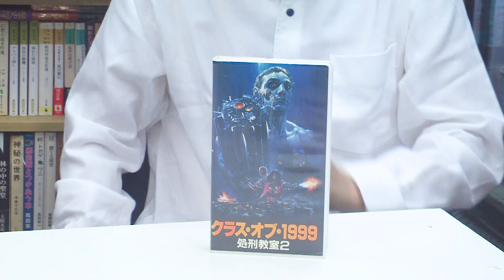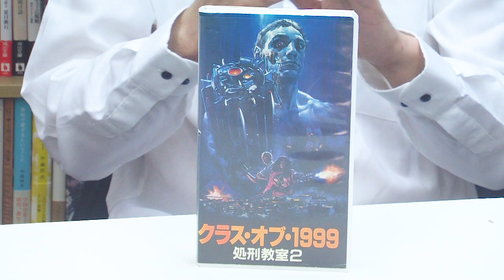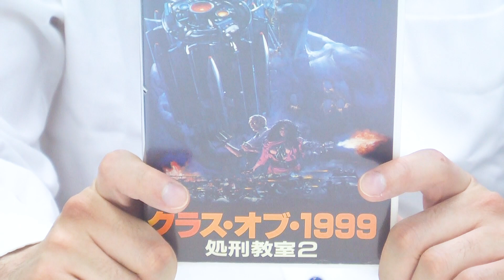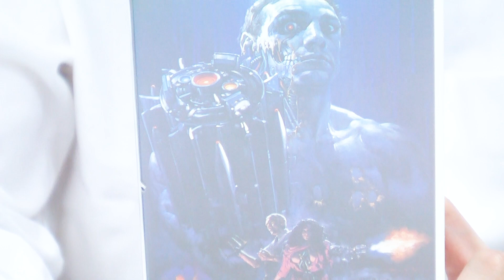究極の不良生徒鎮圧強制教師たち『クラス・オブ・1999 処刑教室2』【カセット館長後藤健児のVHS博覧会】